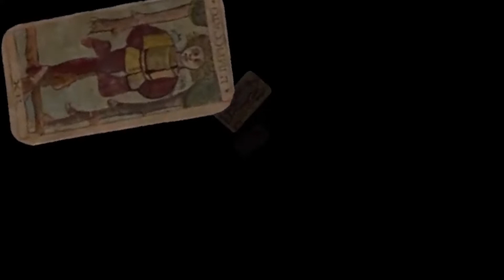Saison 22-23 : OPRL+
5 concerts « augmentés » du samedi soir, qui associent les chefs-d'œuvre symphoniques aux autres arts.

Des expériences sonores et visuelles inédites traversent cette nouvelle saison : l’Orchestre devient l’accompagnateur de la B.O. du film Le violon rouge, il s’associe au créateur lumière François Menou pour un voyage avec Strauss et Schoenberg sur le thème de la nuit et il parcourt la vie de Charlie Chaplin à travers ses plus belles musiques et des extraits de ses films. Il explore également le répertoire très riche des musiques de jeux vidéo avant d’interpréter la musique de scène du Peer Gynt de Grieg, pièce de théâtre la plus illustre d’Ibsen qui sera mise en scène par Fabrice Murgia.